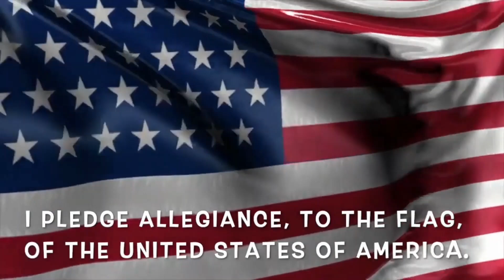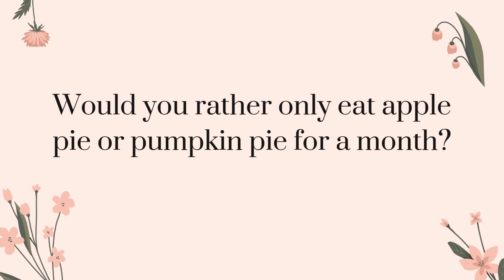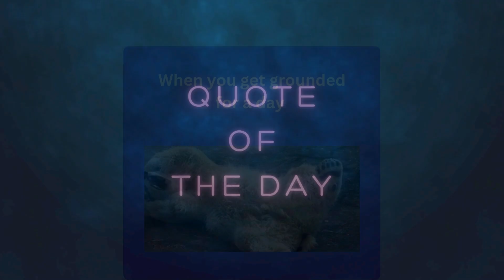Middle School 10 24 24